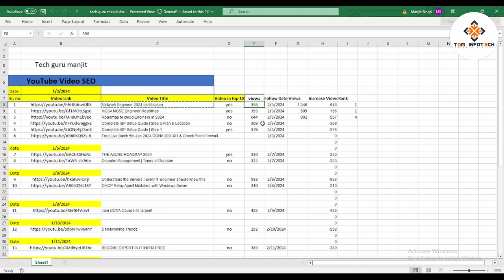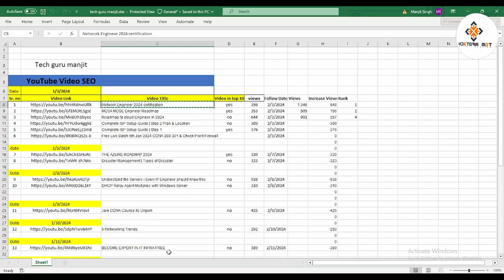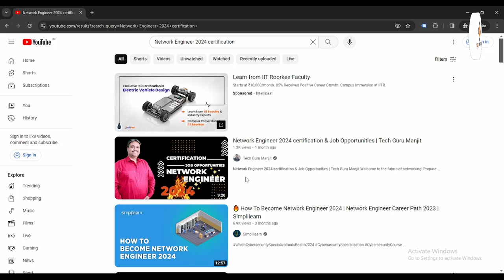Power of YouTube SEO | SEO full course | Digital Manjit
Power of YouTube SEO | Digital Manjit

Unlock the full potential of your YouTube channel with the power of SEO (Search Engine Optimization)! In this insightful video, we delve into the strategies and techniques that will elevate your content's visibility and reach on the world's largest video platform. Whether you're a seasoned content creator or just starting out, understanding YouTube SEO is essential for attracting viewers and growing your audience.

Join us as we explore:

The importance of YouTube SEO and its impact on channel growth
Key factors that influence your videos' ranking in YouTube's search results
Practical tips for optimizing your video titles, descriptions, and tags for maximum discoverability
Leveraging analytics to refine your SEO strategy and track your channel's performance
Advanced tactics for staying ahead of the competition and dominating your niche
With actionable insights and real-world examples, this video equips you with the knowledge and tools to effectively optimize your content and harness the full power of YouTube SEO. Whether you're aiming to increase views, subscribers, or revenue, mastering SEO is the key to achieving your goals on YouTube. Don't miss out on this opportunity to take your channel to new heights. Watch now and unleash the power of YouTube SEO! Let's optimize for success together!

seo youtube
video seo
youtube keyword research
youtube ranking